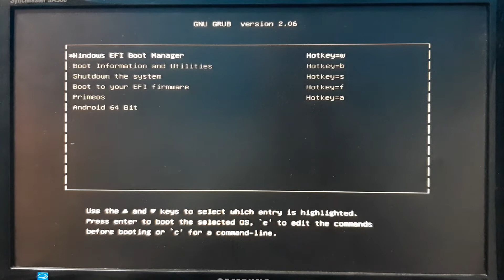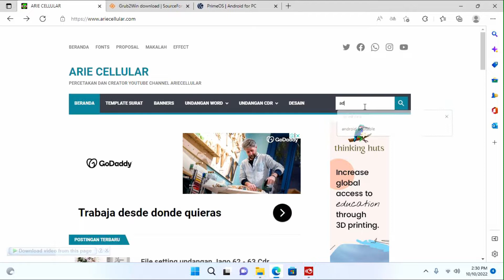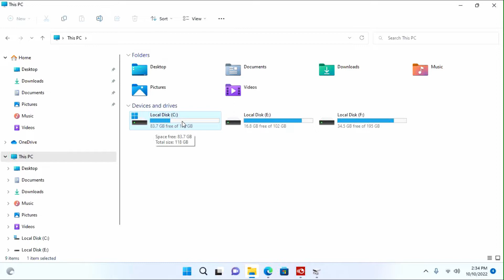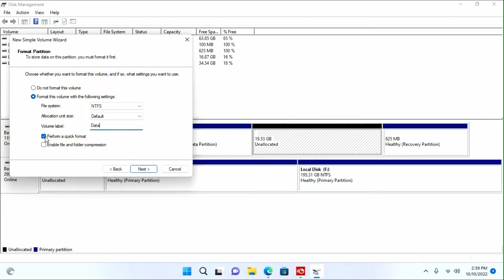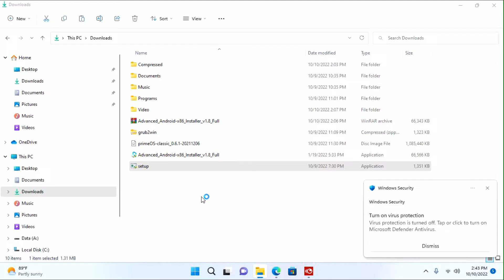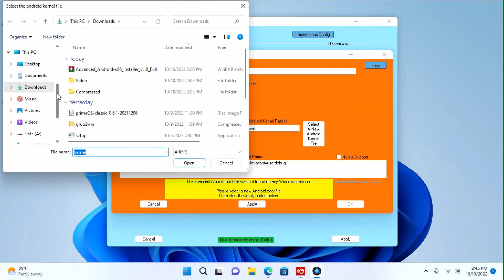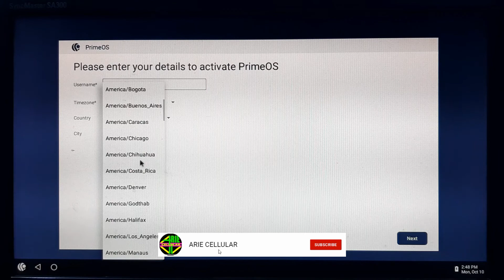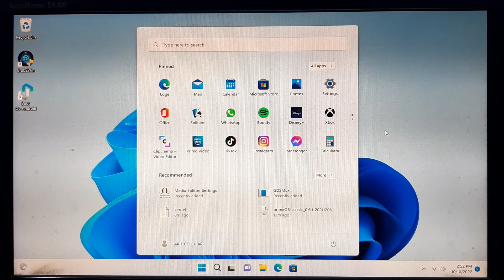Satu laptop 2 Boot Windows dan Android PrimeOs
jika anda ingin menjalakan atau isntal os android dilaptop anda tanpa menghapus windows video ini akan membantu anda bagaimana cara membuat 1 laptop bisa menjalakan 2 boot Windows dan android,
jika anda instal os android primeos anda bisa menjalakan aplikasi android di laptop anda dengan mudahnya dan pastinya ringan,
ini sangat menarik yang perlu anda coba karena jika anda bosan bermain di windows anda bisa beralih ke android dengan mudahnya,

Panduan cara merubah partisi MBR Ke GPT : (Masih dalam proses) cek channel lain dulu ka :D

SEMOGA BERMANFAAT